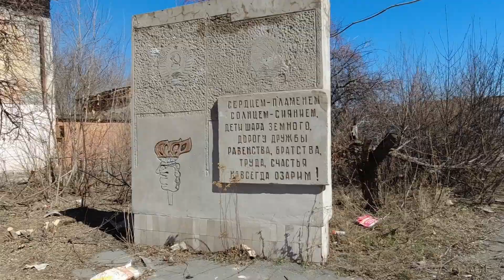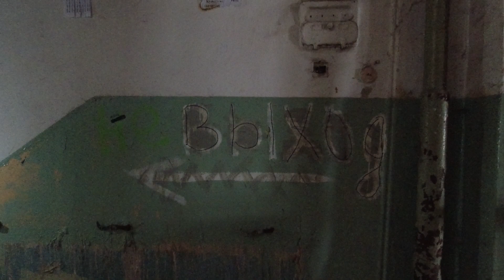Новотроицк. Брошено и забыто...(Soviet style)